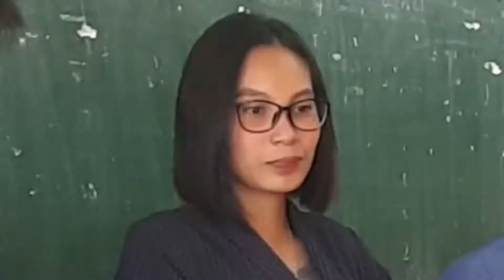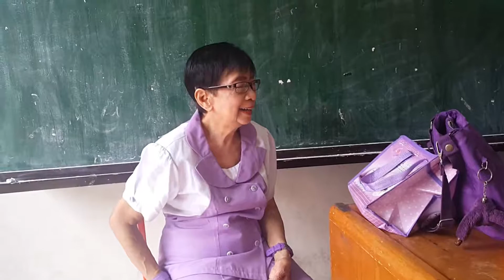Rizal2.mp4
UCC South Campus
BSIS-4A